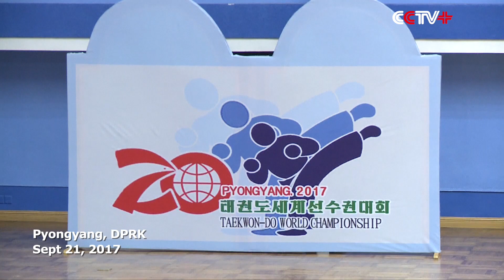DPRK Team Topped Gold Medal Tally at 20th ITF Championship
The Democratic People's Republic of Korea (DPRK) topped the gold medal tally of the 20th World Championship of the International Taekwondo Federation (ITF).

The gold medal tally was announced on Thursday ahead of the competition's closing ceremony, with Russian and Czech teams coming in second and third place, respectively.

After five days of competition, DPRK athletes won 22 gold medals out of the total 36 gold medals awarded.

In addition to the awards for athletes who performed well in Taekwondo matches, a number of athletes and coaches also earned awards for personal technique, competitiveness or coaching skills.

"This is not a championship only, this is a family gathering. All the ITF family are brothers," said Mehrdad Khorram Mobarakeh, an ITF official.

The most popular part of the competition was one-on-one Taekwondo matches, which showcased the competitors' impressive skills.

"Very good. It was a good competition, good games. Quality was high. It was very nice to do," said Peter Vergoesen, a judge.

During the closing ceremony, a series of DPRK-featured performances, such as dances and acrobatics, were also showcased. The audience included local people, representatives from international organizations and competing teams.

"It's been a very good, tough, strong championship. And the people, the country is beautiful. Yes, enjoyed it very much," concluded Wayne Brown, jury president of the championship.

The ITF Championship was the largest international sports event to be held in the DPRK. After the DPRK was announced the host of the 20th World Championship in 2015, authorities of the country attached much importance to the event and even rebuilt the sports hall.

The 21st ITF Championship will be held in Liverpool, United Kingdom in 2019.